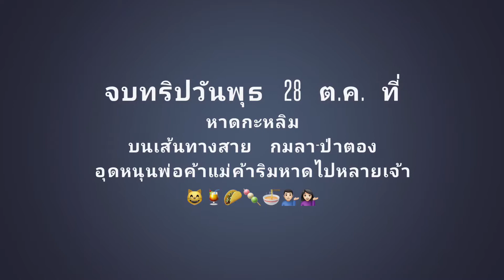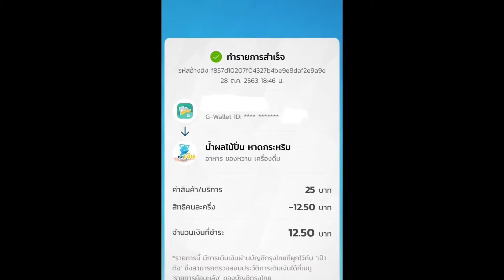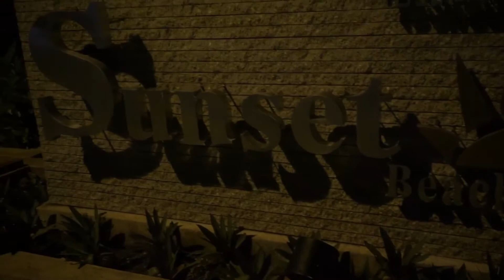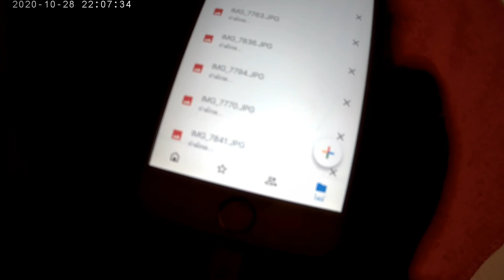EP.17 28/10 Kalim Beach at night ที่หาดกะหลิมอุดหนุนพ่อค้าแม่ค้าริมหาดหลายร้าน